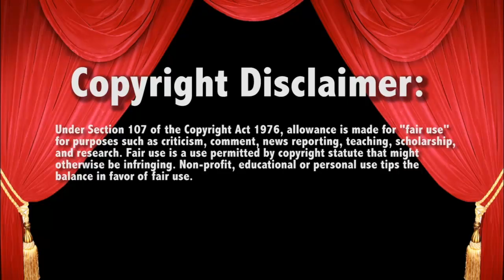Shane McMahon and The Miz Backstage 5/6/19